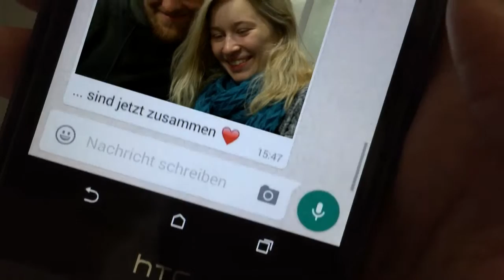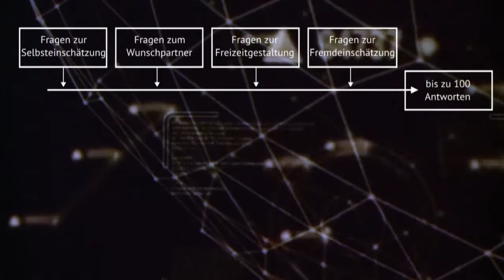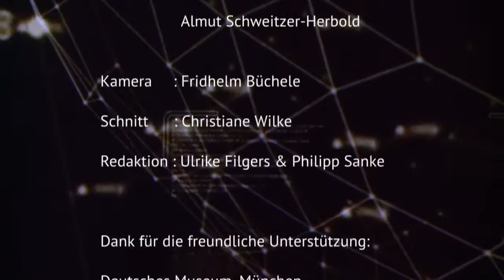Love - Black Box: Teil 3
"Sei ehrlich und sensibel!" So wollen es Dating-Portale, die eine leichte und effiziente Partnerinnen- und Partnersuche mit Hilfe von Algrorithmen versprechen. Aber damit die Algorithmen helfen können, die ideale Sie oder den idealen Ihn auch zu finden, muss man sehr viel von sich preisgeben: die privatesten Dinge.

So entstehen detaillierte Personenprofile - doch wer hat darüber die Kontrolle? Hinweise dazu geben die Daten-Expertin Yvonne Hofstetter und der IT-Fachmann Tim Lohmann.

Ein Film von Fridhelm Büchele. Redaktion: Ulrike Filgers & Philipp Sanke. (c) Landeszentrale für politische Bildung NRW 2017